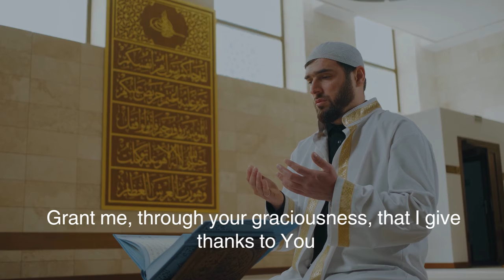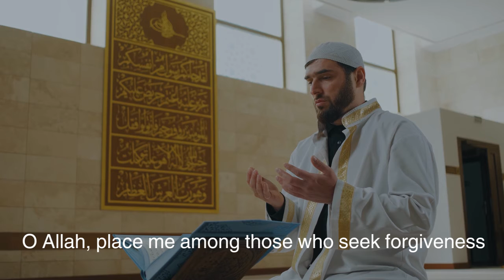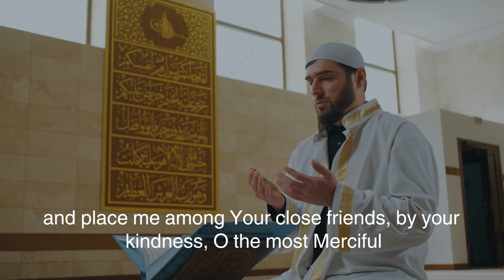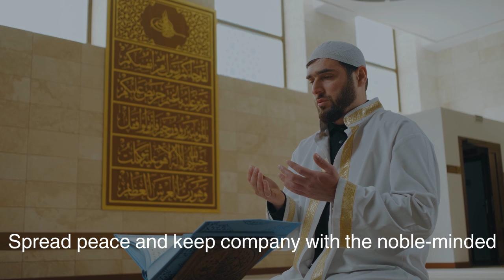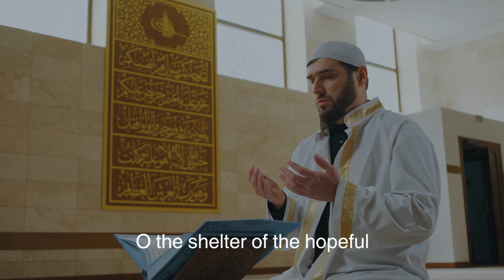The Best Duaa For Ramadan 2022 | أدعية رمضانية جميلة جداً ترقق القلوب